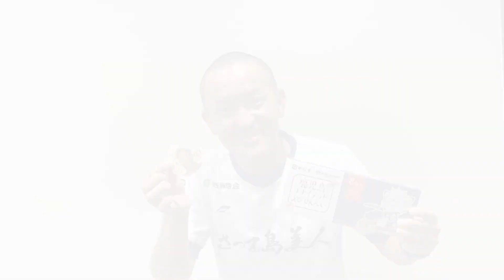【鹿児島ユナイテッドFC×かなん堂コラボ商品】鹿児島ユナイテッドえびせんべい販売開始！！！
鹿児島サッカーＪリーグ「鹿児島ユナイテッドFC」と「かなん堂」の
コラボ商品「ユナイテッドえびせんべい」が登場しました！
かなん堂の人気商品・本格海老せんべいに選手の顔をプリントしました。
2020シーズンより応援リーダーに就任された、
鹿児島ユナイテッドFC初代キャプテン田上裕さんからの紹介ムービーです！
▼商品特設サイトURL